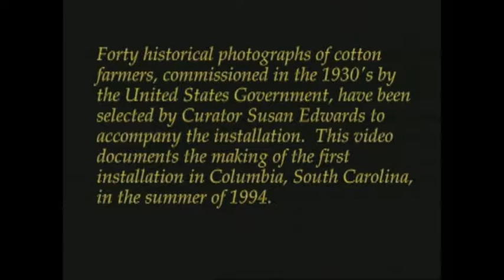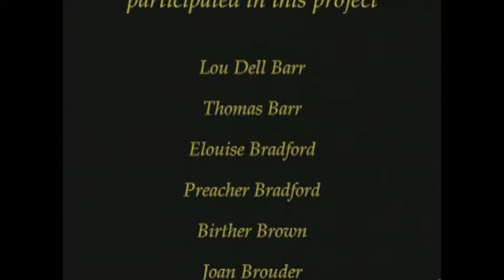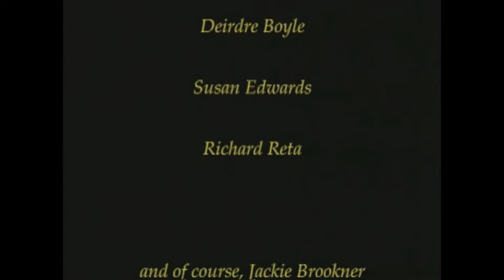Of Earth and Cotton_Part 2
Of Earth and Cotton is a series of museum installations that traveled for four years (1994-8), evolving at it crossed the southern United States.  Artist Jackie Brookner followed the westward migration of the cotton belt, speaking with people who farmed and picked cotton by hand in the 1930's and 40's. This video by Terry Iacuzzo documents these conversations.
As people spoke about their memories, Brookner sat on the ground sculpting portraits of their feet out of soil from nearby cotton fields.  The "portraits" became the focal points of the installations where they rested on 60 tons of soil or 2500 pounds of ginned cotton.  Made of many different colors and textures of soil, the portraits were a metaphor for all the soils that were worked and the diversity of peoples who worked them.
The installations were accompanied by forty FSA photographs, commissioned by the US Government in the 1930's, depicting living and working conditions of cotton farmers during the Depression.